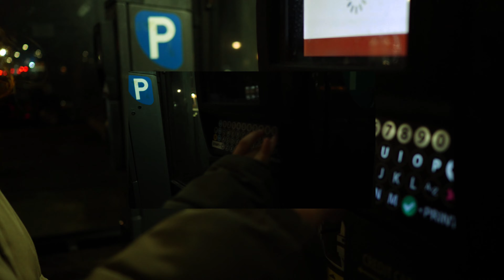how it feels to find love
I’d tear the whole world down..
Replacing everyone but myself
Oh, you could never be the one to move me
From this biased state of mind but

There’s been hope
Someone who makes me
Whole like times I used to dream of love
My empty heart
Was filled with joy
I never thought I see the day..